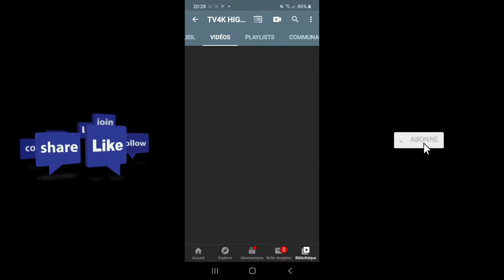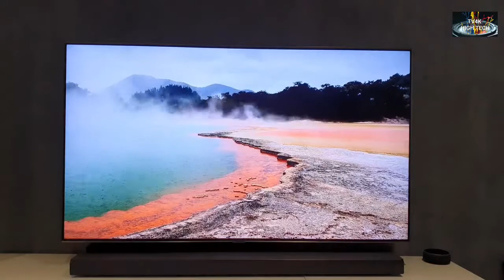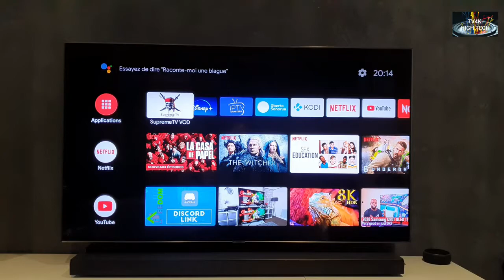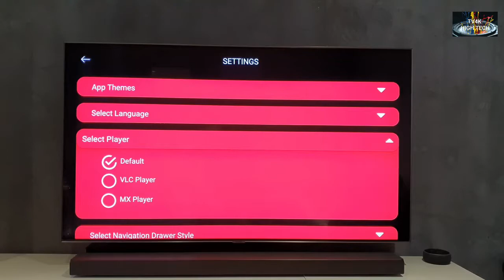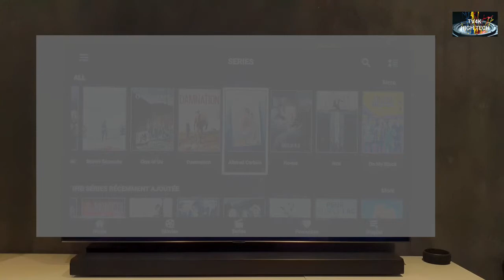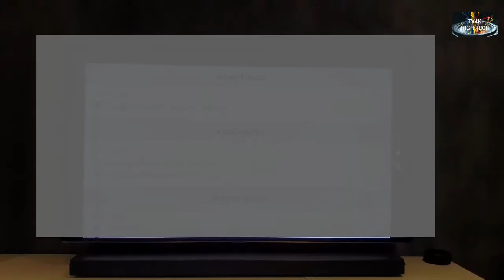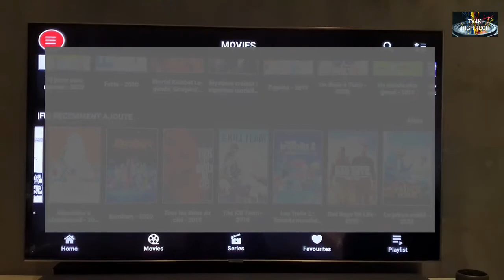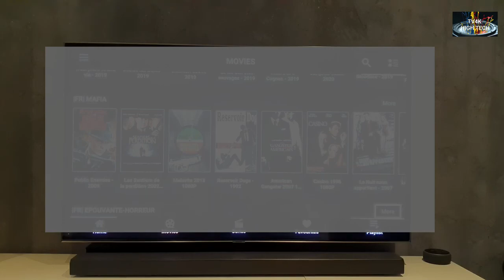Application SUPRÊME TV ANDROID TV SUPREMETV # A NE PAS MANQUER